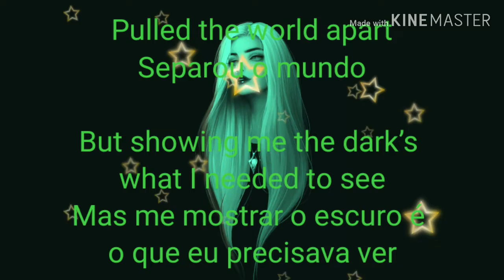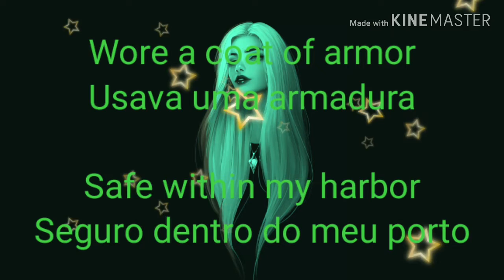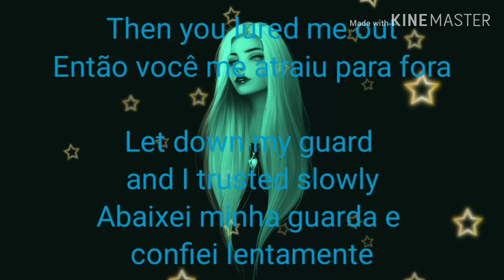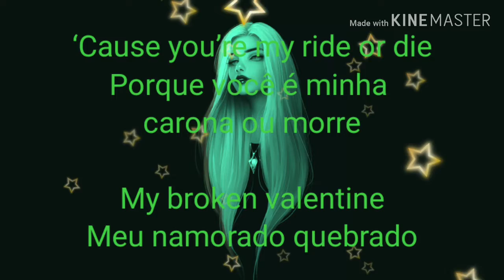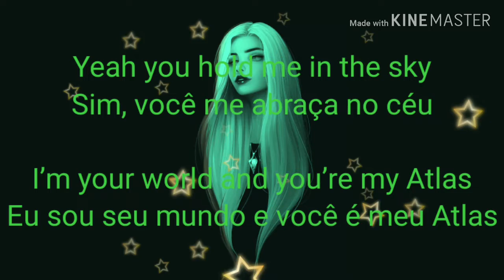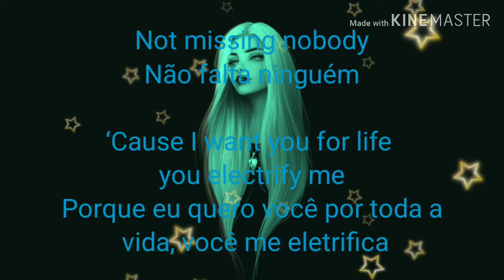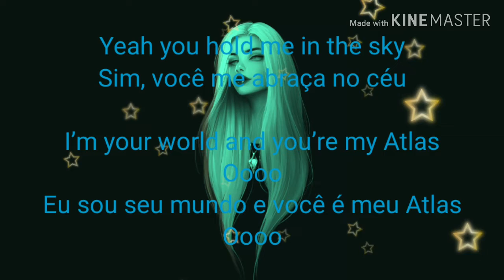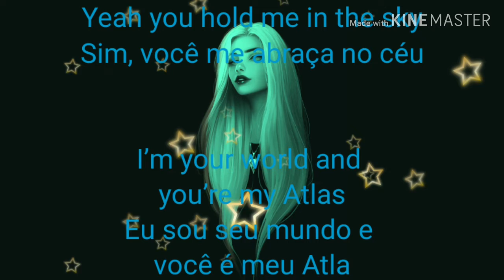Bianca- atlas (tradução)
Wide awake and falling
Bem acordado e caindo

Heard a heartbeat calling
Ouvi um chamado de batimento cardíaco

Tried to dull the spark
Tentou diminuir a centelha

‘Cause it was setting up like a“ West Side Story ”
'Porque estava montando como uma“ história do lado oeste ”

Crossed my open borders
Atravessou minhas fronteiras abertas

The gates were out of order
Os portões estavam fora de ordem

Pulled the world apart
Separou o mundo

But showing me the dark’s what I needed to see
Mas me mostrar o escuro é o que eu precisava ver

I read the warning signs
Eu li os sinais de alerta

And jumped the blurring lines
E saltou as linhas borradas

Into the deep to pull you up
No fundo para puxá-lo para cima

And I'm not letting go
E eu não estou deixando ir

‘Cause you’re my ride or die
Porque você é minha carona ou morre

My broken valentine
Meu namorado quebrado

And I’ll always need the life you’ve shown me
E eu sempre vou precisar da vida que você me mostrou

Cause I feel alive
Porque eu me sinto vivo

Like I’m falling off the edge
Como se estivesse caindo do limite

And I love you in the madness
High
E eu te amo na loucura
Alto

Yeah you hold me in the sky
Sim, você me abraça no céu

I’m your world and you’re my Atlas
Eu sou seu mundo e você é meu Atlas

Wore a coat of armor
Usava uma armadura

Safe within my harbor
Seguro dentro do meu porto

Then you lured me out
Então você me atraiu para fora

Let down my guard and I trusted slowly
Abaixei minha guarda e confiei lentamente

Wrapped me up in clovers
Me envolveu em trevos

Never had to win to me over
Nunca tive que conquistar para mim

First touch I tangled in your web
Primeiro toque eu enrosquei na sua web

But that’s where I wanted to be
Mas é onde eu queria estar

My broken valentine
Meu namorado quebrado

High
Alto

You’re my Atlas (I’m your world)
Você é meu Atlas (eu sou seu mundo)

Heard it from enough that they all think I’m missing the party
Ouvi o suficiente para que todos pensem que estou sentindo falta da festa

Not missing nobody
Não falta ninguém

‘Cause I want you for life you electrify me
Porque eu quero você por toda a vida, você me eletrifica

I'm never leaving
Eu nunca vou embora

I’ll Follow where you’re leading
Vou seguir para onde você está levando

Me sinto vivo

High
Alto

Oooo
Oooo

I’m your world and you’re my Atlas (My Atlas)
Eu sou seu mundo e você é meu Atlas (Meu Atlas)